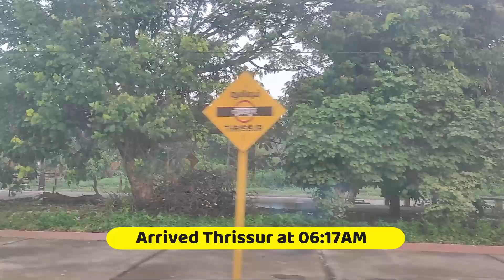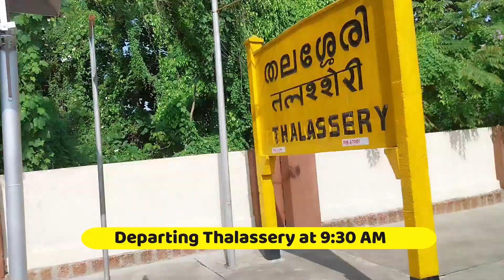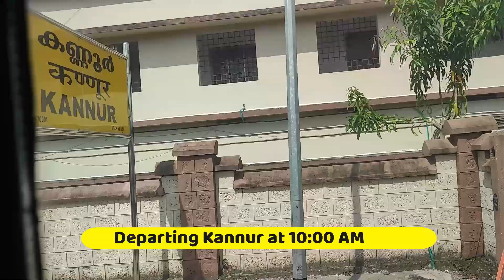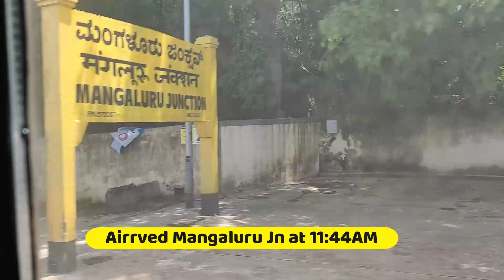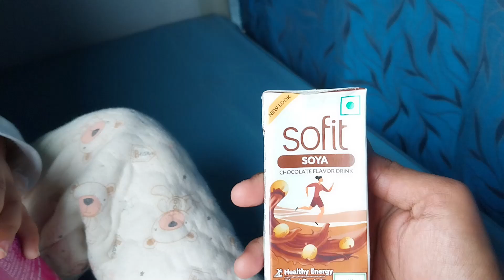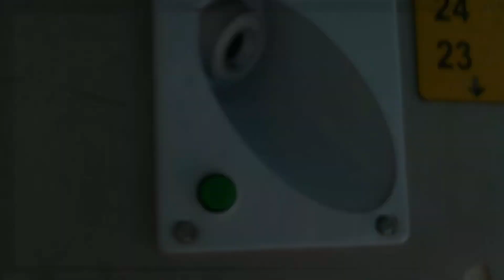LTT KCVL SF EXP (22114) || Kerala to Mumbai || @alizavlogs7354 kochuveli traintravel (Part 2)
"Good Company on a journey makes the way seem shorter."

Hello friends... My name is Aliza... Me and my brother mizan together are bringing you the best moments of my life.

Together we will take you through the crazy, funny, exciting moments of my life.

Please shower your blessings, love and support on this little girl. So please come along.